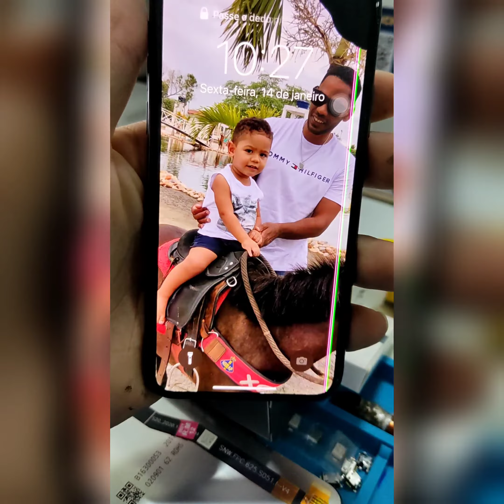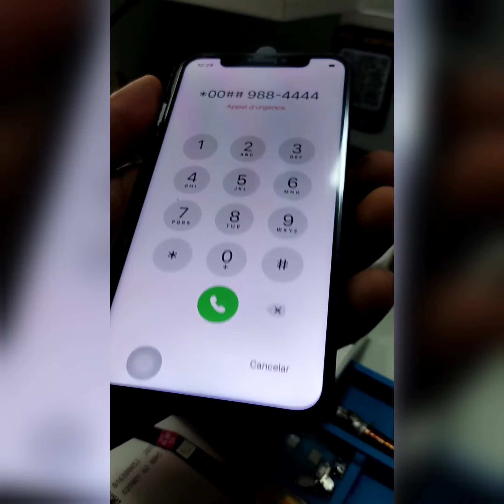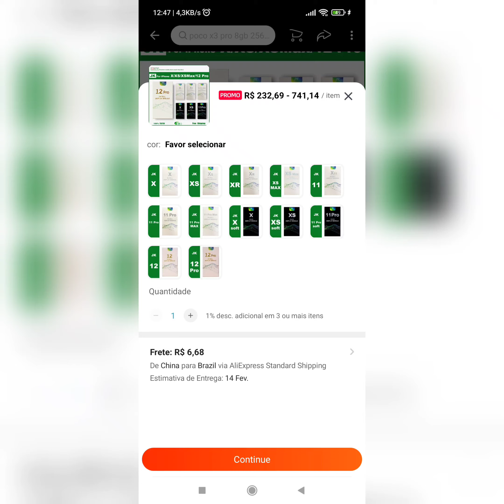Aonde comprar tela do iPhone X,XS,XS MAX,11... DE QUALIDADE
venho mostrar a vocês aonde comprar a frontal do iPhone com qualidade e garantia.

lembrando a vocês o site é da Aliexpress.
deixar aqui o link na descrição do vídeo ...

não é a primeira vez que compro essa tela já comprei várias vezes e sempre veio com uma ótima qualidade de touch e brilho de tela ...

Só clicar no link e adequerir...

OBS 🚫🚫🚫🚫🚫 BAIXEM O APP NA PLAY STORE DA ALIEXPRESS PARA ENTRAR DIRETO NO LINK ... CASO SEJA PELO CELL

R$ 160,62  52%de desconto | Jk display lcd tela de toque digitador assembléia nenhum pixel morto peças reposição incell tela para iphone x xr xs max 11 12 12pro
LINK ATUALIZADO 02/08/2022